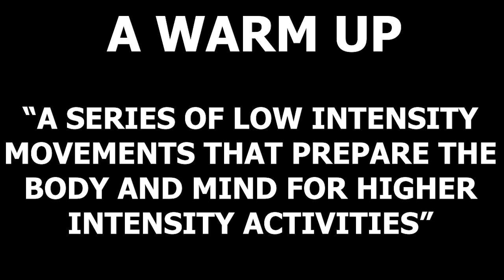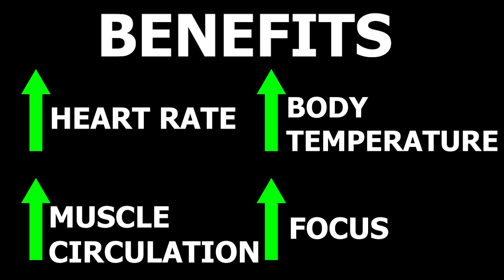Running Exercises: How to Warm Up to Improve Running Performance!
I discuss the importance of a warm up before a race or a workout as well as ways to do this optimally to improve the way you run! I hope you guys find this one useful to perform better!

Let me know what you guys think about this series of videos! I appreciate all the feedback!

I'd also appreciate it if you checked out my Instagram page for MORE content

Footage:
District Track Club